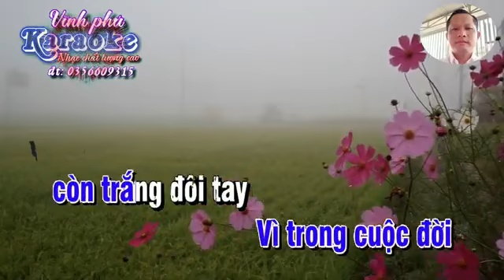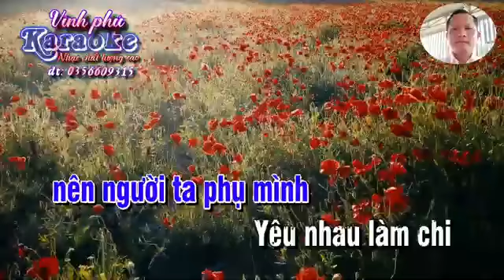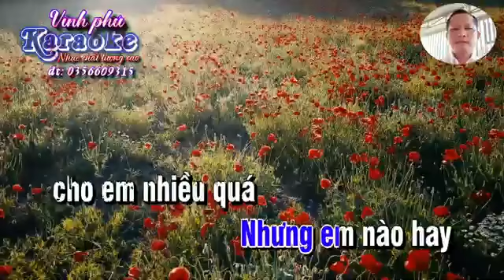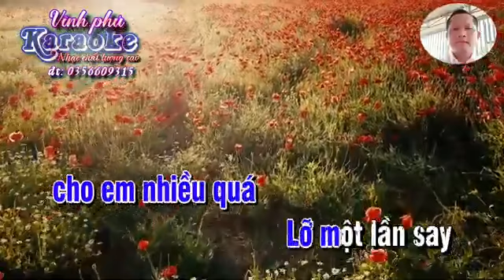karaokeyoutube karaoke lá thư cuối cùng - tone nam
Karaoke lá Thư cuối cùng - tone nam nhạc sống vĩnh phú . hay làm các bạn nhớ vô hát ủm hộ mình
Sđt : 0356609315